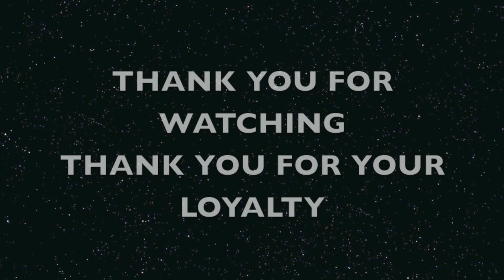No.784 HOW TO DRAW SON GOKU 孫悟空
[ #784 ] HOW TO DRAW AWAXDEM STEPHANE VALIER AKIRA TORIYAMA  鳥山明     Come DISEGNARE  MANGA MANGAS COMO DESENHAR  DRAWING BANDE DESSINEE DESSIN كيفية رسم 如何绘制  如何繪製 Πώς να Ισοπαλία  איך לצייר  कैसे ड्रा करने के लिए   描画する方法 КАК РИСОВАТЬ DRAGON BALL Z KAI ドラゴンボール Z 改